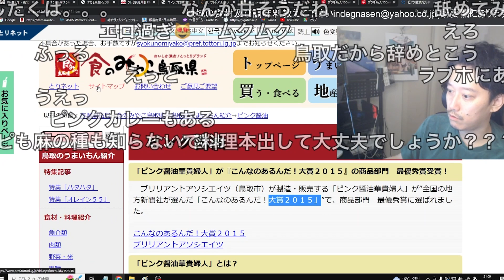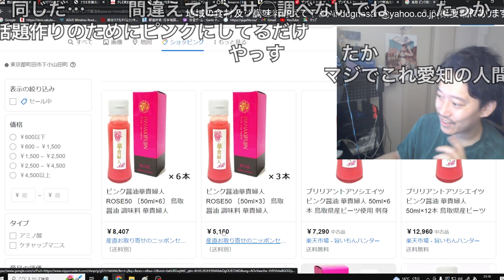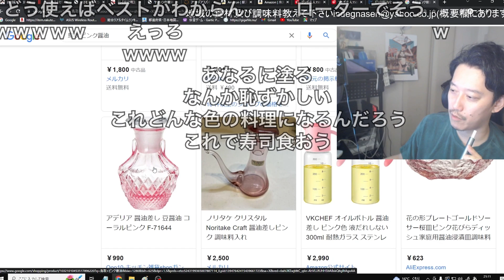鳥取にある「ピンク色の醤油」に驚く布団ちゃん 2023/04/14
元動画